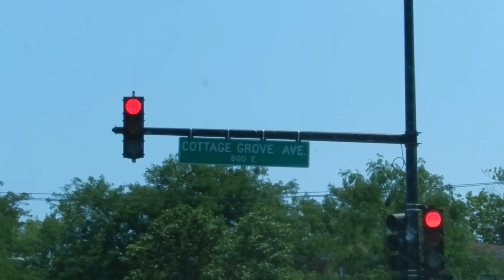HOOD RIDING (CHICAGO, IL)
Riding around in the HOOD in The Woodlawn Community Chicago, IL